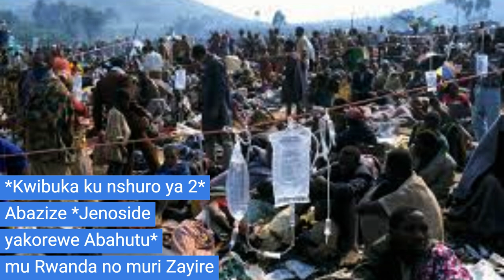1.10.2023 : Kwibuka ku nshuro ya 2 Abazize Jenoside yakorewe Abahutu* mu Rwanda no muri Zayire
Kwibuka ku nshuro ya 2 Abazize Jenoside
yakorewe Abahutu mu Rwanda no muri Zayire/RDC
01 – 31 Ukwakira 2023
Guhera 01 Ukwakira 1990 kugeza 01 Ukwakira 2023 huzuye imyaka 33 FPR-Inkotanyi
ikorera Jenoside Abahutu nta nkumizi.
Mu mwaka w’ i 2021 Abanyamuryango b’Urwego rw’Abubatsi b’Iteme rihuza Abanyarwanda
(RBB) bemeje ku mugaragaro Jenoside FPR-Inkotanyi yakoreye Abahutu mu Rwanda no muri
Zayire/RD Kongo na ho mu w’i 2022 baca iteka ko Ukwakira ari ukwezi kwahariwe imihango
n’ibikorwa ngarukamwaka byo kwibuka no kunamira Abazize iyo Jenoside.
Gahunda y’icyunamo no kwibuka ku nshuro ya kabiri (02) Abazize iyo Jenoside igizwe
n’ibikorwa byo kuva kuwa 01 kugeza kuwa 31 Ukwakira 2023.
Urwego RBB rushishikarije inshuti n’abavandimwe kwifatanya na rwo mu kwibuka ibihumbi
n’ibihumbagiza by’impinja n’abana, abasore n’inkumi, abagabo n’abagore, abakecuru n’abasaza
bishwe n’ingabo za FPR-Inkotanyi bazira ubwoko bwabo mu maperefegitura yose y’u Rwanda,
muri Zayire ndetse no mu bindi bihugu.
Ni muze dufatanye, TWIBUKE TWUNGA UBUMWE: tubibuke duharanira Ubutabera
n’icyubahiro bakwiye.
Umuhango wo gutangiza ukwezi ko kwibuka ku nshuro ya 2 uzakorwa mu buryo
bw’ikoranabuhanga ku italiki ya 01 Ukwakira 2023 guhera saa 18h00 ku isaha y’i
Kigali/Bruxelles/Paris, ariyo 19h00 y’i Moscou na 12h00 i Washington DC.
Kuri uwo munsi hazatangazwa gahunda y’ibikorwa by’ukwezi kwose kw’Ukwakira 2023.
Muzamenyeshwa abiyemeje kwifatanya na twe, barimo abatangabuhamya b’Abanyarwanda
n’Abanyekongo, abashakashatsi bo muri Afurika n’iyindi migabane y’isi.
Ibikorwa byose byo kwibuka bizatangazwa ku muyoboro YouTube wa Radio TV RBB
n’iy'abanyamuryango n’inshuti za RBB.
Tubashimiye kuzaza kwifatanya na twe.
Komite Mpuzabikorwa,
Urwego rw’Abubatsi b’Iteme rihuza Abanyarwanda(RBB)